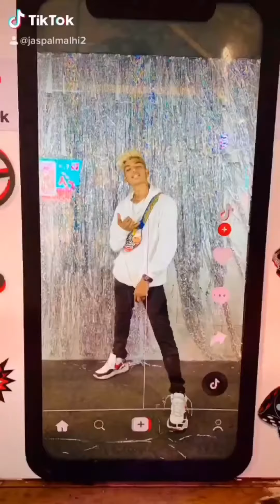All TIKTOK VIDEO/JASPAL MALHI/TEAM8E/BMX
Hey everyone ❤️

sooo👉👈 I did some BMX stunts 😘do watch it and please don't skip it 🤗♥️

I hope we made you all smile 💞

Hang on to my other social media ❤️